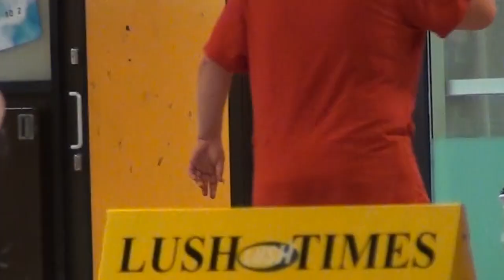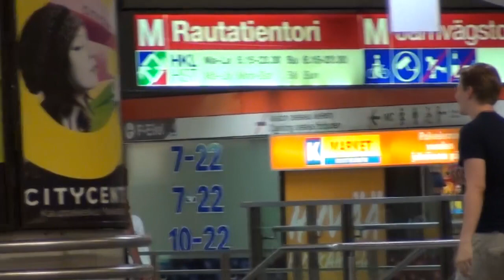Sanahaaste - Erä 3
Tässä haasteessa tehtävänämme oli saada joku sanomaan ennalta määritetty sana kuitenkaan itse sanomatta sitä. Melkoiseksi sana-arvuutteluksihan se meni.